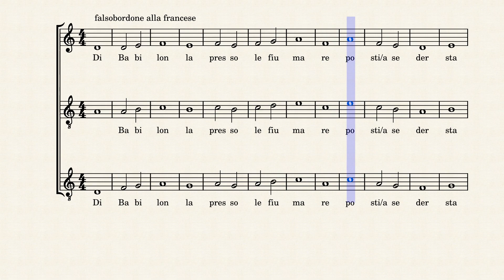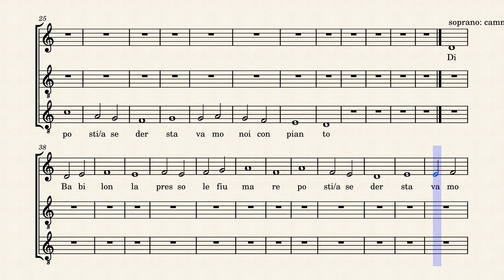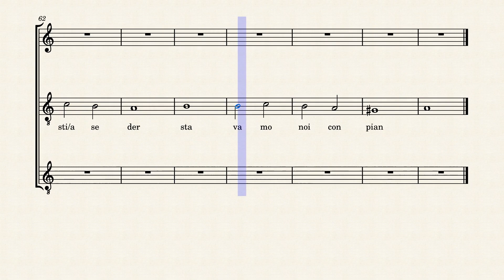super_flumina_babylonis inno in falsobordone alla francese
inno in falsobordone alla francese